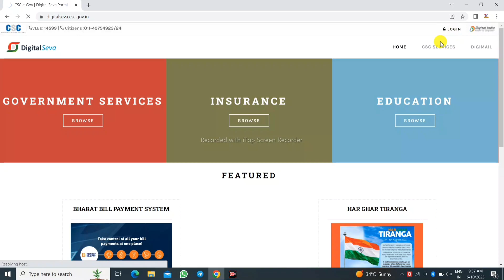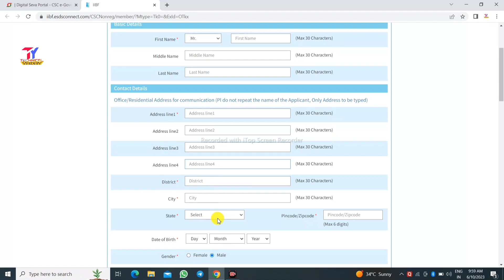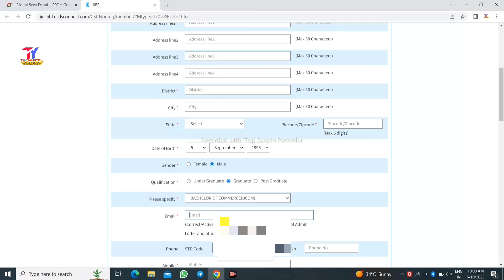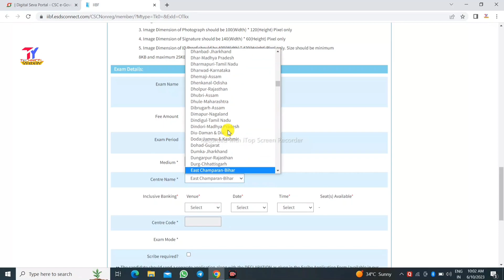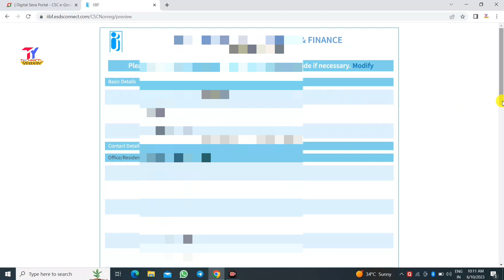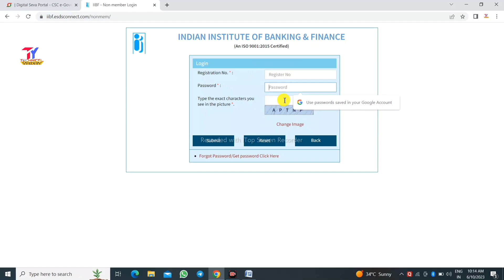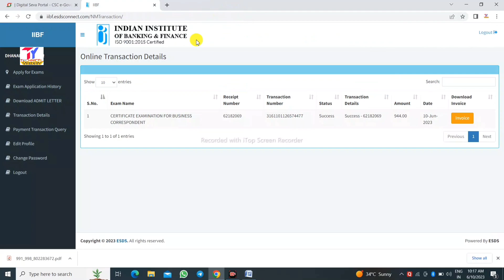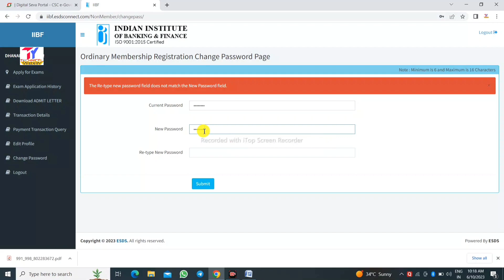IIBF Registration Kaise Kare | IIBF Registration Process step by step | IIBF Registration new proces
Hi,

Hello Dosto…….
Aaj ke is video me IIBf (Indian Institute of Banking & Finance) certificate kaise lena hai iske bare me bataya gya hai aap ek csc vle hai to aapko kisi bhi bank ka bc point lene ke liye aapko IIBF ka certificate lagta hai without iibf certificate ka aap kisi bhi bank ka mini branch nahi le sakte ho dosto is video me complete process dikhaya gya hai aap iibf certificate ka registration kaise karenge step by step dikhya gya hai to aapko iske kitna exam fee lagega exam kaise dena hai admit card kaise download karna hai complete process apko ek hi video me melega to video ko last tak jarur dekhe.
Thanks🥰🥰